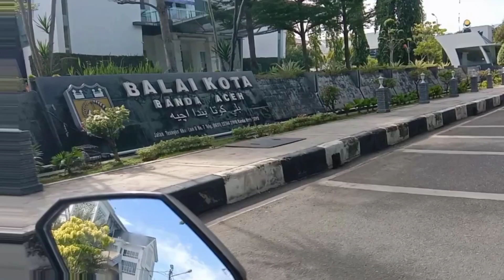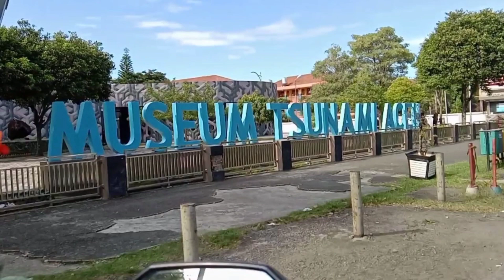KELILING KOTA BANDA ACEH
Hallow gaiss ... selamat datang kembali di channel saya . Hari ini saya mau jalan-jalan lagi ya , kita keliling2 sebentar melihat bagaimana suasana kota Banda Aceh ini .
     Start dari Museum Tsunami Aceh , Mesjid Raya Baiturrahman , Jembatan Pante Perak , Bundaran Simpang Lima & Kantor Balai Kota .